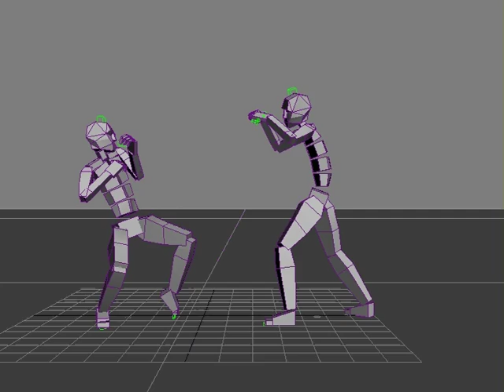Biped fight still progress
Fight animation using biped 3DS max ...still in progress